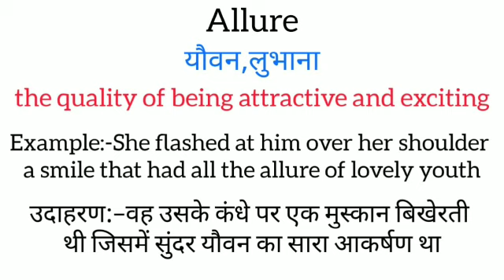Allure meaning in hindi || allure ka matlab kya hota hai || word meaning english to hindi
allure meaning in hindi
allure ka matlab kya hota hai
english to hindi
word meaning
what allure
allure का हिंदी अर्थ